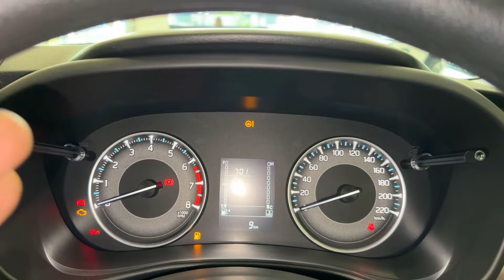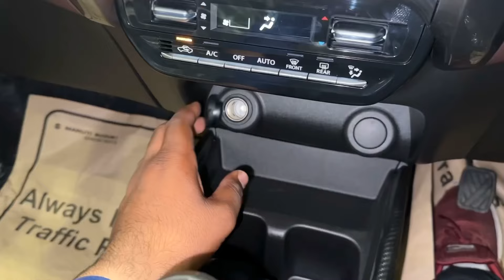MARUTI SUZUKI FRONX SIGMA 2024 BASE MODEL ₹7.45 🔥 NEW FRONX SIGMA 2024 SILVER COLOUR UPDATED REVIEW